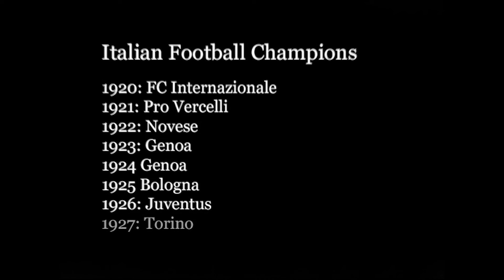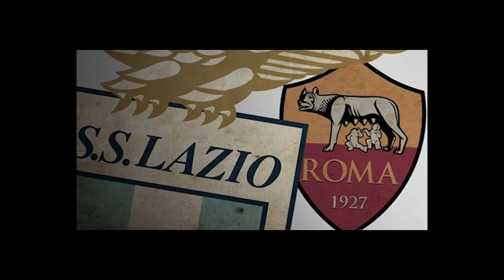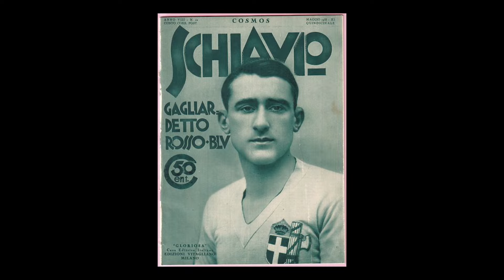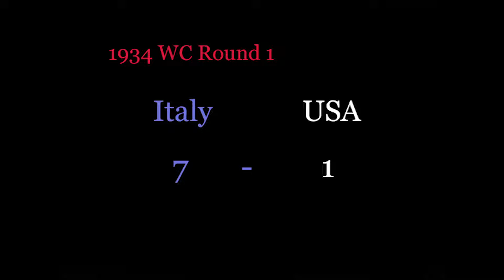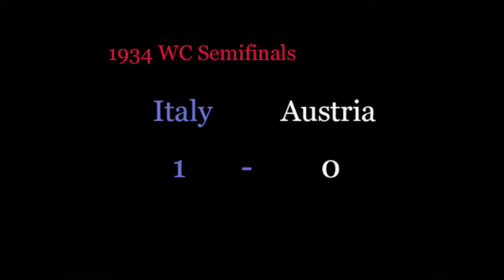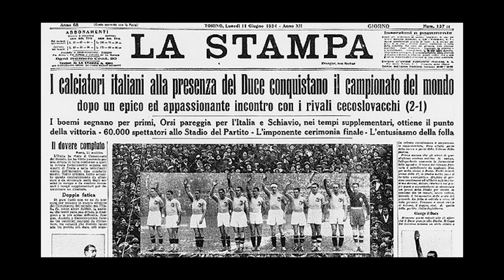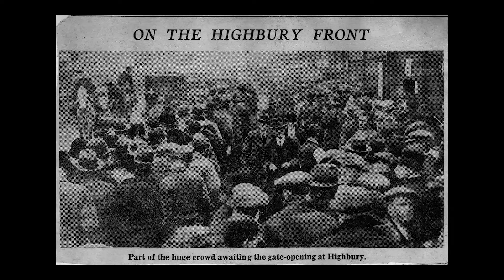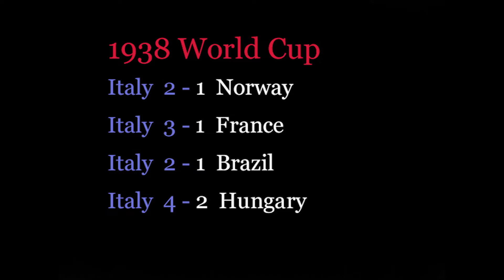The Pride of Fascism, a Tim Kraus Documentary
This is a documentary about how Benito Mussolini used football as a means of propaganda to instill pride in the Italian people. I created this for a class at Elon University.